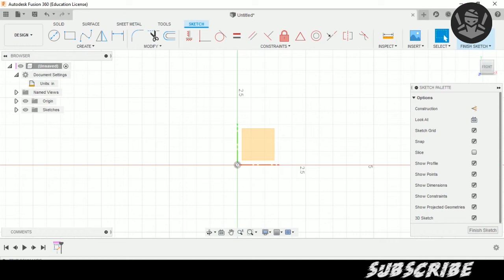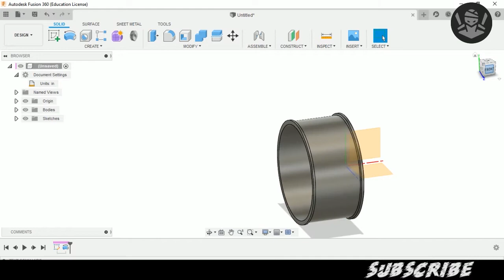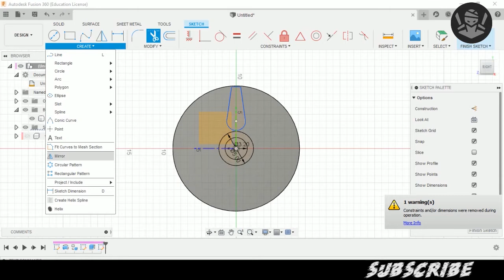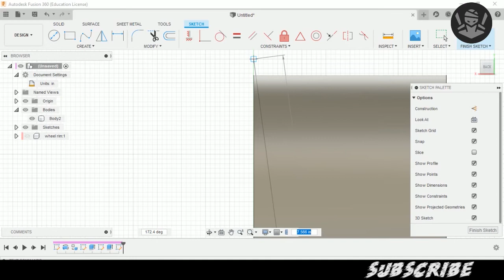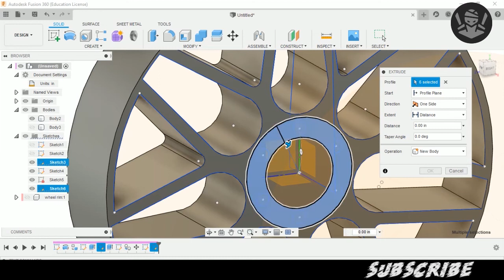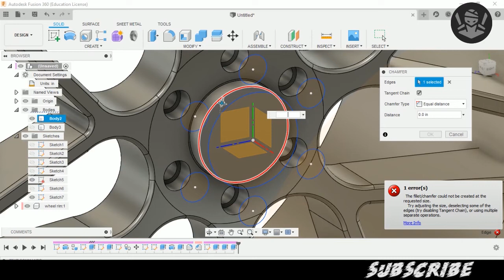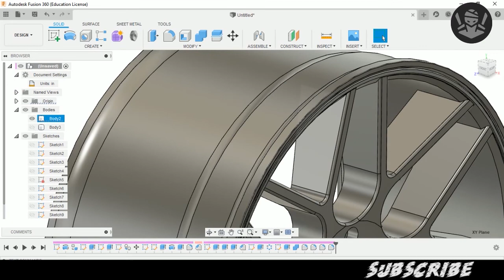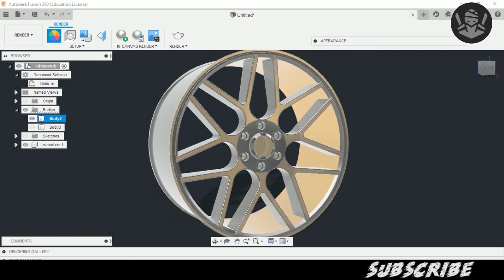18 INCH LUXURY ALLOY WHEEL IN FUSION 360